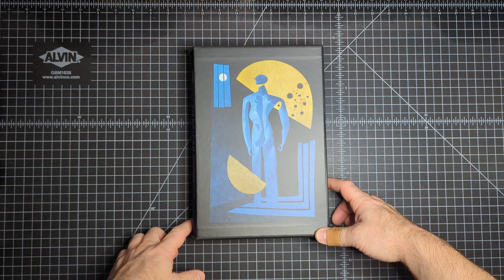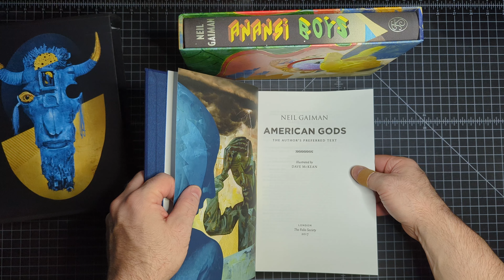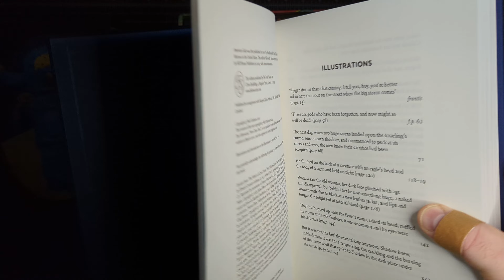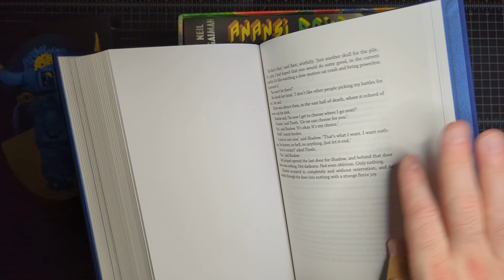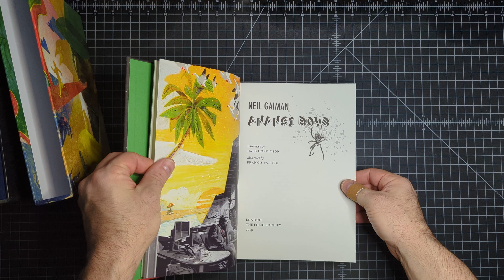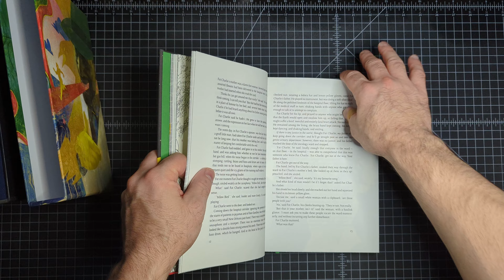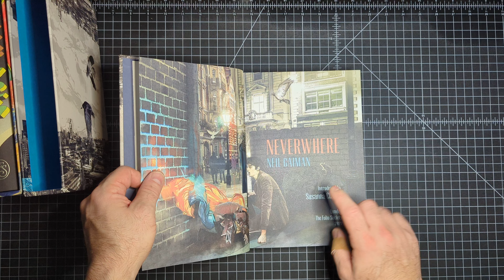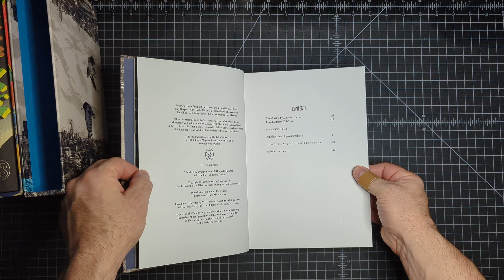The Folio Society - Neil Gaiman Editions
Featuring:

Illustrated by Dave McKean
Introduced by Dave McKean
Afterword by Neil Gaiman
Introduction to this Text by Neil Gaiman

Anansi Boys by Neil Gaiman
Illustrated by Francis Vallejo
Introduced by Nalo Hopkinson

Neverwhere by Neil Gaiman
Illustrated by Chris Malbon
Introduced by Susanna Clarke